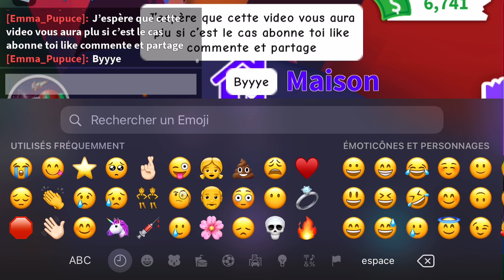Je découvre la nouvelle mise à jour de Adopt Me !